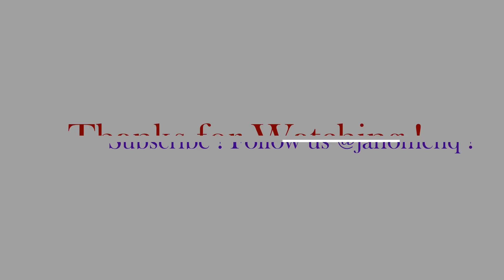Threading Tips and Tricks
No matter which sewing machine you have, proper threading makes all the difference to achieve good results. You won't be sewing very long if your machine isn't threaded correct, so I share with you some tips to help reduce those threading and stitches woes.